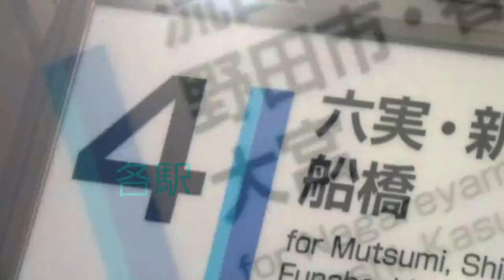OAK STATION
柏駅